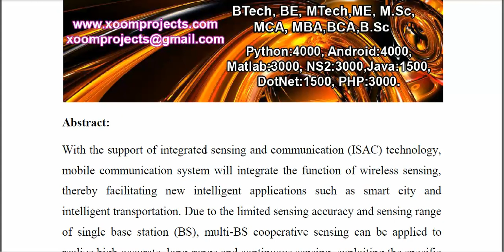Symbol Level Integrated Sensing and Communication Enabled Multiple Base Stations Cooperative Sensing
IEEE PROJECTS 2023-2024 TITLE LIST
From Our Title List the Cost will be,
Python=4500/-
Mininet=5000/-
Dot Net Project =2500/-
Java Project=2500/-

Support Including Packages
* Complete Source Code
* Complete Documentation
* Complete Presentation Slides
* Flow Diagram
* Database File
* Screenshots
* Execution Procedure
* Video Tutorials
* Supporting Softwares

Support Specialization
* 24/7 Support
* Ticketing System
* Voice Conference
* Video On Demand
* Remote Connectivity
* Document Customization